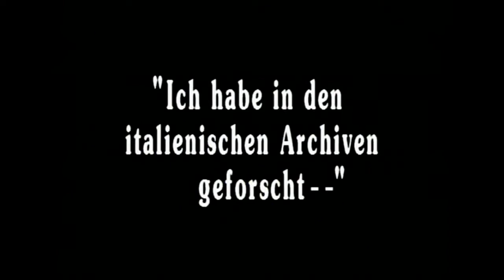Der Deutschen liebster Kaiser - Friedrich II. von Staufen (dctp.tv)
Ein Prinz von Sizilien, der 20 Kinder hatte und doch keinen Nachfolger
Friedrich II. von Staufen, der Erbe Barbarossas war römischer Kaiser deutscher Nation und König von Jerusalem. Der Papst erklärte ihn zum Anti-Christ. Man versteht diesen mächtigen Kaiser, der keinen Nachfolger seines Formates hatte, am besten, wenn man ihn aus dem Geiste des Mittelmeers und nicht als deutschen Nationalgeist deutet. Nach seinem Tode brach das Stauferreich zusammen.

Dr. Olaf Rader von der Berlin-Brandenburgischen Akademie der Wissenschaften widmete dem Kaiser ein faszinierendes Buch.